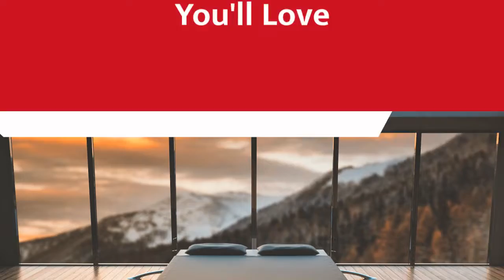75 Shabby-chic Style Kitchen With Green Backsplash Design Ideas You'll Love ➤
Browse photos of shabby-chic style kitchen designs. Discover inspiration for your shabby-chic style kitchen remodel or upgrade with ideas for storage, organization, layout and decor.

0:00:00 - Intro
0:00:12 - Shabby-chic Style Kitchen With Green Backsplash Design Ideas You'll Love: Inspirations 1 to 25
0:01:37 - Shabby-chic Style Kitchen With Green Backsplash Design Ideas You'll Love: Inspirations 26 to 50
0:03:13 - Shabby-chic Style Kitchen With Green Backsplash Design Ideas You'll Love: Inspirations 51 to 75

👋 Well Hello!